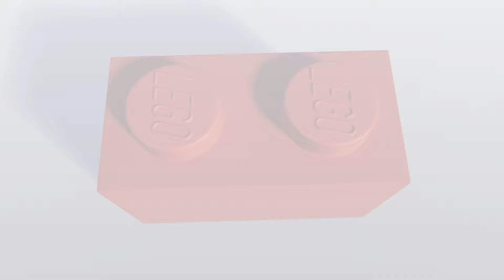【POPIC】乐高无限CG宣传片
由一个乐高块，脑洞大开，随着想象创造出随心所欲的世界。只要你能想得到，这里就能做得到。